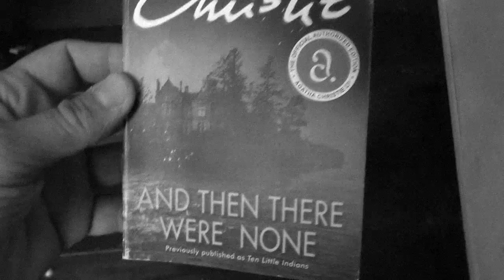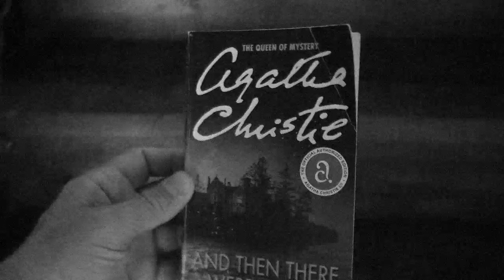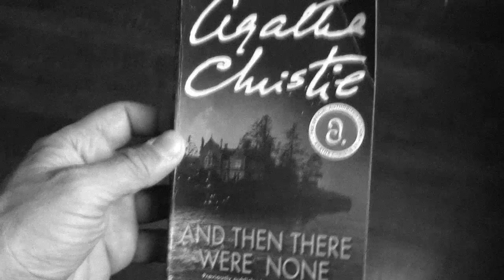AND THEN THERE WERE NONE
And Then There Were None is a mystery novel by the English writer Agatha Christie, described by her as the most difficult of her books to write.[2] It was first published in the United Kingdom by the Collins Crime Club on 6 November 1939, as Ten Little Ni**ers,[3] after the children's counting rhyme and minstrel song, which serves as a major plot element.[4][5] The US edition was released in January 1940 with the title And Then There Were None, taken from the last five words of the song.[6] Successive American reprints and adaptations use that title, though Pocket Books paperbacks used the title Ten Little Indians between 1964 and 1986. UK editions continued to use the original title until 1985.[7]

The book is the world's best-selling mystery, and with over 100 million copies sold is one of the best-selling books of all time. The novel has been listed as the sixth best-selling title (any language, including reference works).[8]